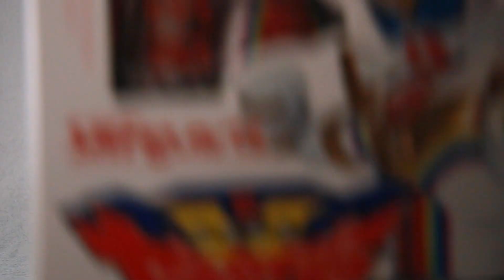【マントは注意かも】S.H.フィギュアーツ ゼンカイザーをレビュー！S.H.Figuarts Zenkaizer Review !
『機界戦隊ゼンカイジャー』のゼンカイザーのS.H.フィギュアーツをレビューした！

ゼンカイザーからついに戦隊アーツが復活ということで、満を持して発売した素体も非常にクオリティが高いぞ！
スーツに近いスタイルで、アクション性も高く、ほぼ劇中のゼンカイザーそのままを楽しめる！

この調子でまた戦隊アーツがどんどん展開されていってほしい！！

【紹介フィギュア】
S.H.フィギュアーツ　ゼンカイザー

【再生リスト】
スーパー戦隊の動画リスト

S.H.フィギュアーツ ゼンカイザーのレビュー記事（S.H.Figuarts Zenkaizer Review Post）

(C)テレビ朝日・東映AG・東映
(C)BANDAI SPIRITS